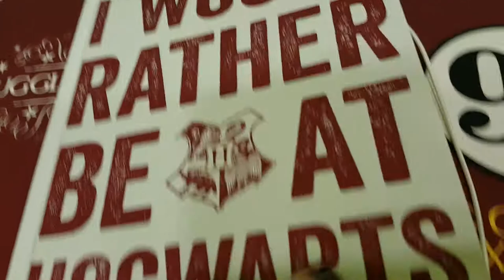Libretas Harry Potter